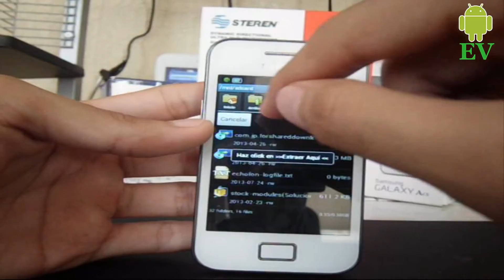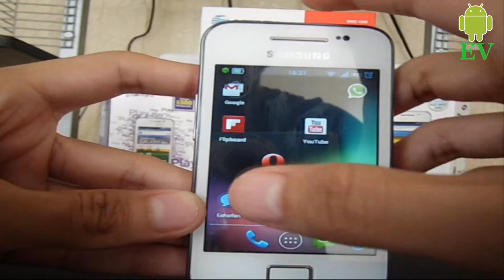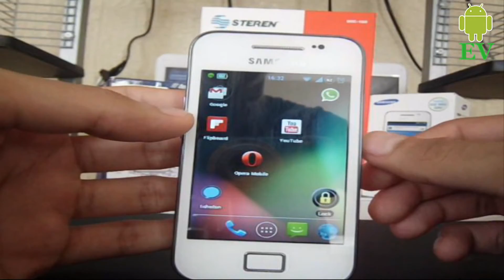Personalización extrema Android #5 Wallpapers de la Nexus7 | Android Evolution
Android Evolution
En este video te muestro una personalización extrema para cualquier dispositivo con Android, la cual consta de todos los Wallpapers de la Tablet Nexus 7.

Descarga Androzip

Skype: luisevolution97